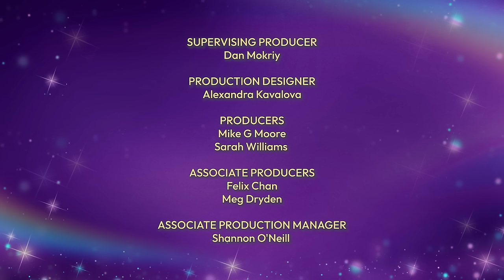Floating Unicorns?! Mystery SOLVED at Unicorn Academy (PART 3!) | Cartoons for Kids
There have been all kinds of mysterious things happening in the Unicorn Academy Stables and finally we know why!!! But how do we stop it from still happening?!